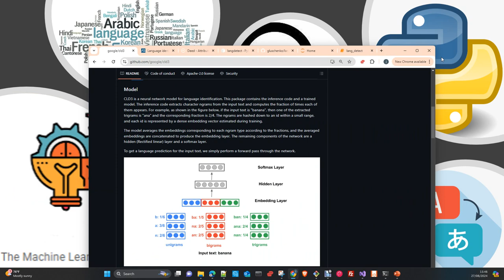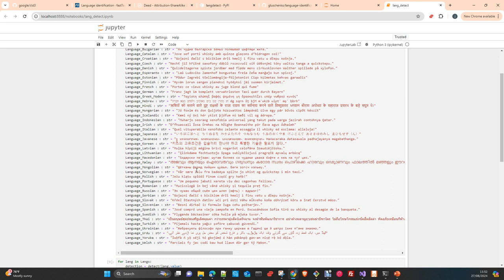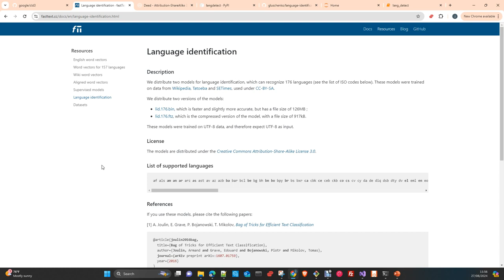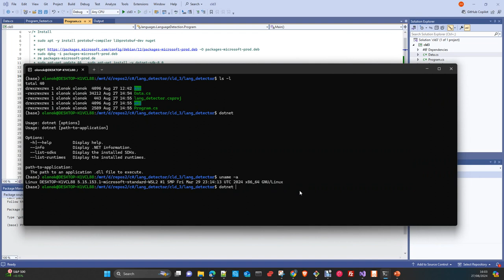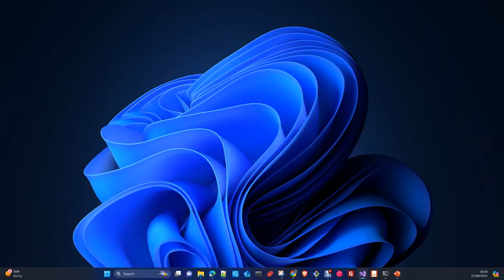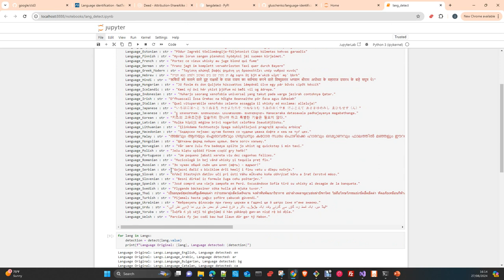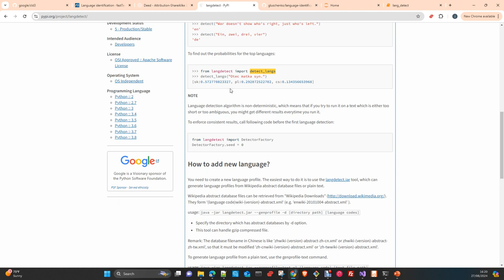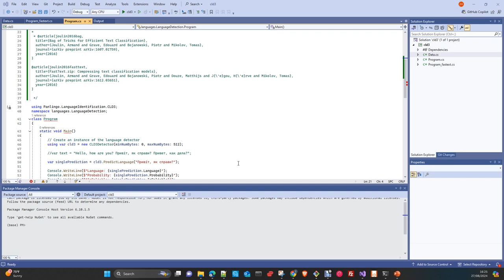MLOPS NLP : Language Detection en python y c#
En este vídeo voy a mostraros como hacer detección de Language en texto con varias librerias en C# y Python CLD3, LangDetect y FastText
Codigo